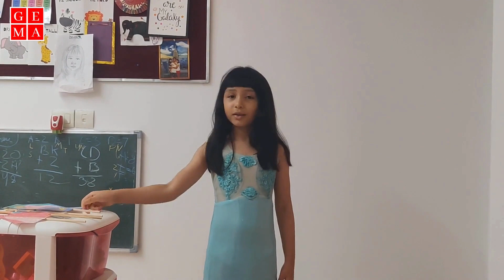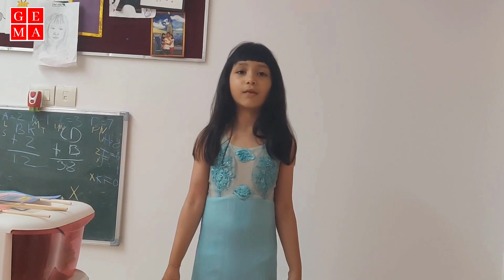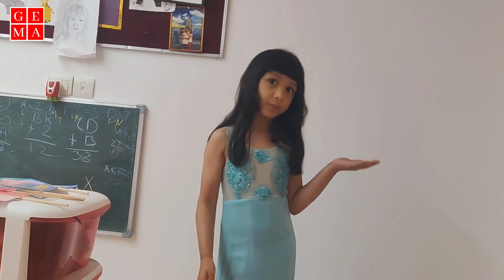Discover the Journey: World Storytelling Competition Participant Anaisha Jain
Get ready for an enthralling experience as Anaisha Jain from Central Park resorts  takes the stage to unravel the mysterious and captivating story of "The princess and the Pea." With precision and a flair for storytelling, Anaisha Jain will guide you through the twists and turns of this intriguing tale, keeping you on the edge of your seat. As each layer of the story is peeled away, your anticipation will grow, eager to discover the secrets hidden within. Don't miss out on this unforgettable journey into the heart of "The princess and the Pea" where Anaisha Jain's exceptional storytelling skills will be on full display.